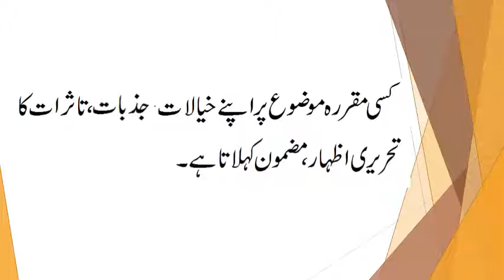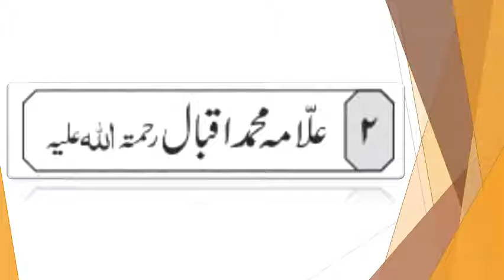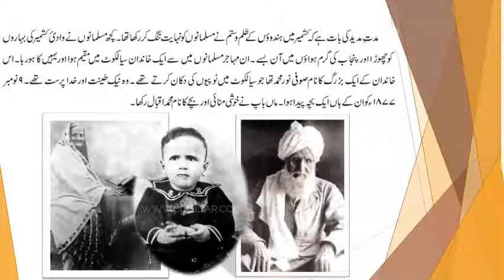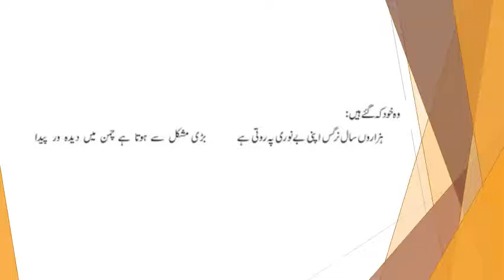Class 8th | Urdu | Lecture 21 - May